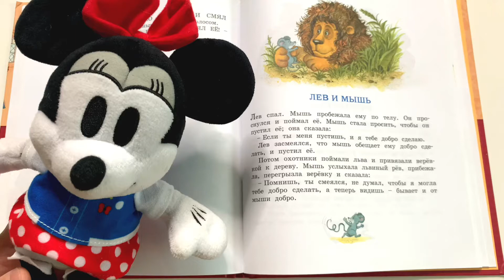Сказка для детей « Лев и мышь» - читаем вслух. Лев Толстой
Рассказы и сказки, написанные для детей Львом Толстым, обладают неповторимой художественной прелестью. Написанные много лет назад, они и по сей день не утратили актуальности и важности, потому что такие качества, как доброта, благородство, честность, справедливость, храбрость и милосердие.
Серия «Классная классика»